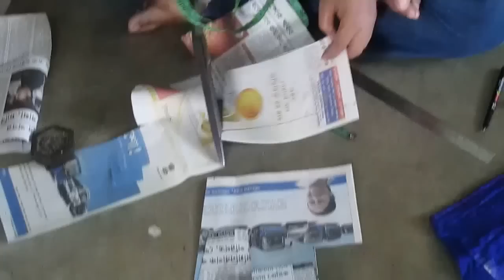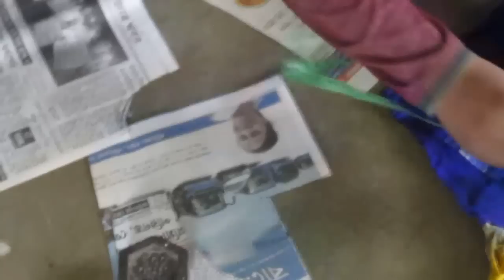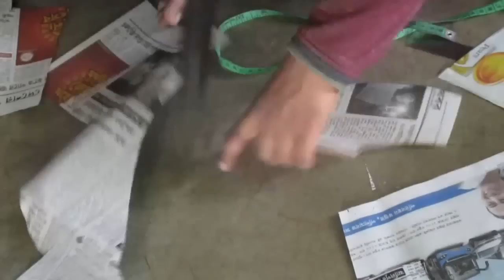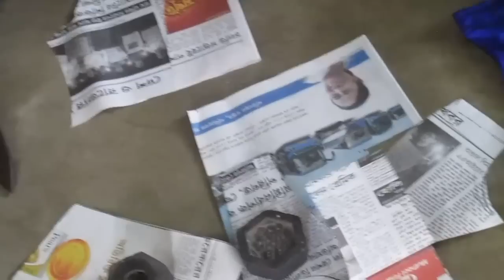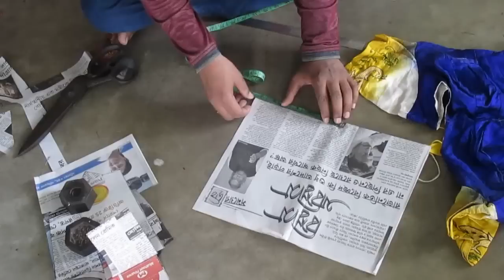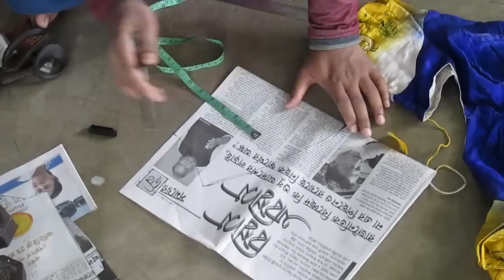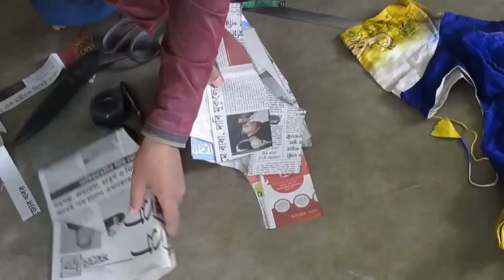100% Fittings Ordary Blouse pattern cutting technic Part B of B by Prasanta Kar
100% Fittings Ordary Blouse pattern cutting technic by Prasanta Kar